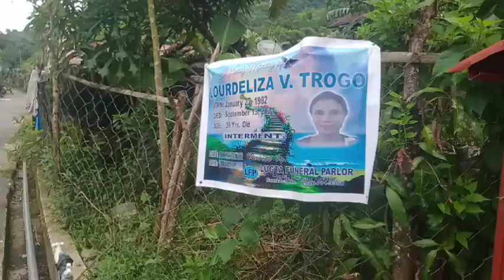VisitationShare&Help@Aguiquican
Ito ang simula ng aming Pagpunta sa Bahay ng Namatayan sa lugar ng Sitio Pantaw Aguiquican...

Ang Dahilan ng pagkamatay ay Nakidlatan ang Nanay nila habang nagsasaing kasama ang mga anak na maliliit, Sa kasawiang palad ang nanay ang namatay at sugatan ang dalawang anak.

Isang Pagkakataon na kami ay makatulong, makabahagi at makapanalangin sa kanila. At higit sa lahat mabahagi ang Salita ng Diyos sa kanila.

Salamat sa Panginoon nakapunta kami ng ligtas at nakauwi ng ligtas. Nagtagumpay ang Panginoon.